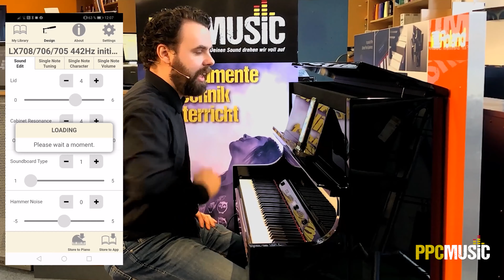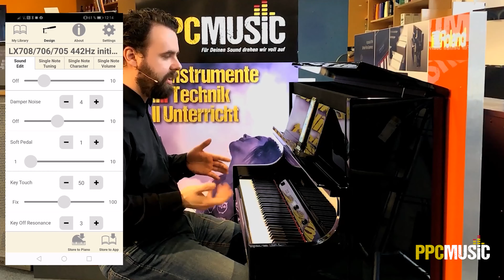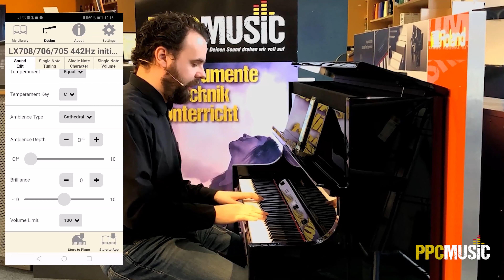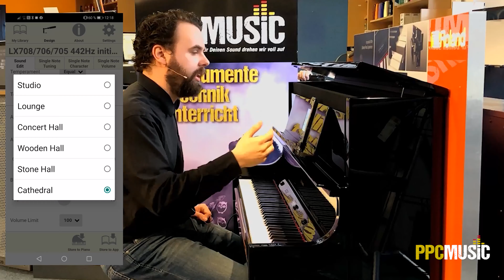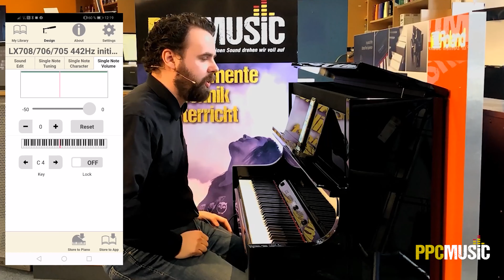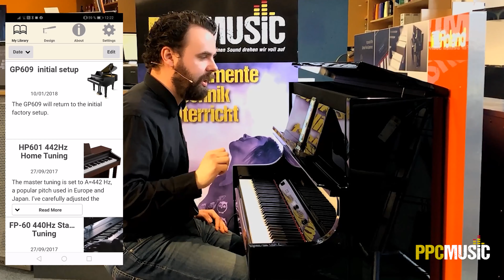Angefasst | Der ROLAND Piano Designer erklärt | Stimme dein Klavier (fast) ohne Werkzeug iOS/Android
➡️Du willst wissen, wie wir über die Weihnachtstage  geöffnet haben?

➡️Du willst dein Wunschinstrument Finanzieren?

wie du mithilfe der neuen Roland Piano Designer App deinem Digitalpiano ganz einfach die richtige Stimmung gibst und den Klang ganz persönlich individualisierst, zeigt dir Jens in diesem kleinen Video.

Schreibt uns gerne mal in die Kommentare, wie euch so eine App-Anbindung bei Instrumenten gefällt und ob ihr sowas für nötig haltet. Wir sind sehr gespannt.

Du hast Bock auf geile Musikinstrumente und wohnst in Hannover?

Du bist auf der Suche nach Musikunterricht?

PPC Music versorgt dich mit allem was du über Musikinstrumente wissen musst! Du interessierst dich für Gitarren, Schlagzeuge, Synthesizer und für alles was zur Klangerzeugung dazugehört? – Du willst spannende Interviews, Produktvorstellungen und großartige Konzerte sehen? Dann bist du hier genau richtig. Ständig neue Videos, von uns präsentiert – das ist PPC Music.

Wir stellen dir die verschiedenen Themen rund ums Thema Musik vor, Testen Verstärker oder Stagepianos und Interviewen interessante Menschen aus der wunderbaren Welt der Musik.
Du hast Fragen? Dann schreib sie uns gerne in die Kommentare oder schicke uns eine Nachricht. Du kannst uns natürlich auch in unserem Laden in Hannover besuchen kommen. 😉

--Werbungshinweis—
Mit einem * gekennzeichnete Links sind Links zu unserem Shop. Danke für deine Unterstützung!